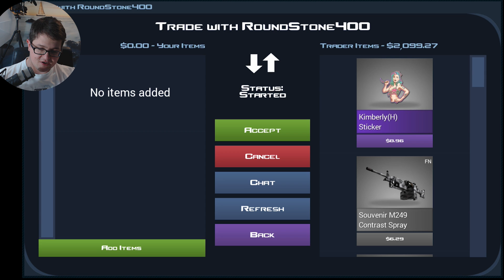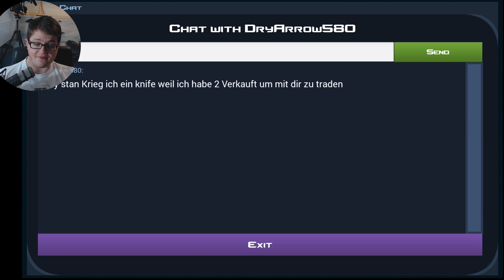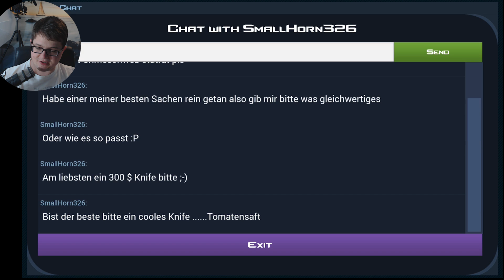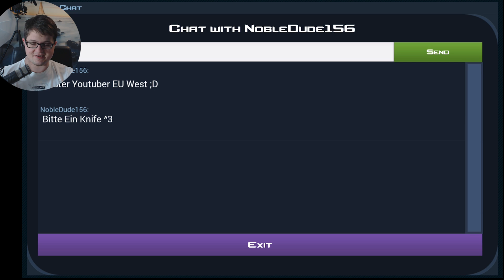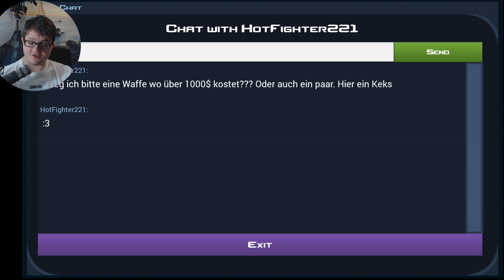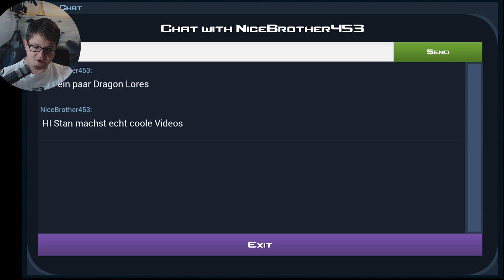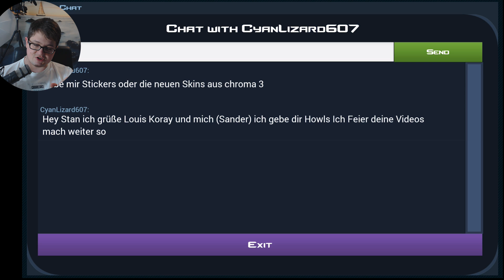BESTER YOUTUBER EU WEST | CSGO Case Clicker Let's Play | Simulator Deutsch German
Eure besten Case Clicker Trades in der EU West.

◆◆◆ TRADE NAME: BigRay30 ◆◆◆

► Socialmedia ◄

► Die Lauchboys ◄

► More Links ◄